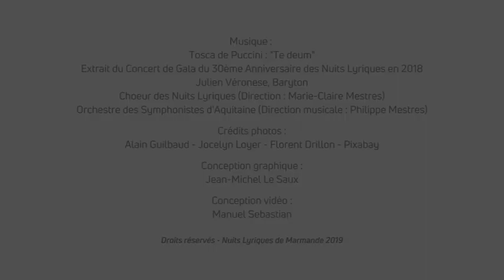Programmation Nuits Lyriques 2019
Découvrez la Programmation des Nuits Lyriques 2019